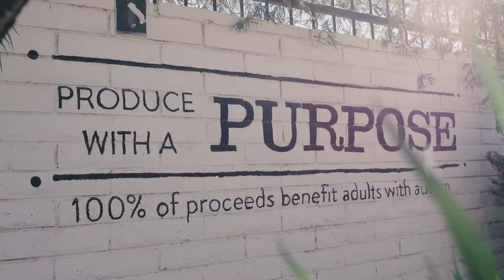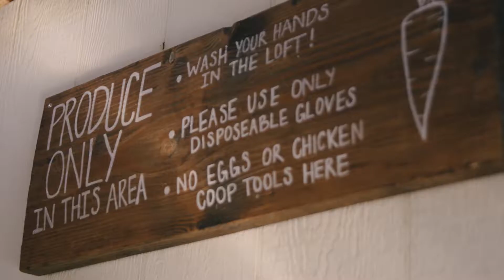Beneficial Beans Garden Provides Valuable Life Skills for Adults with Autism | Garden Stories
Finding work as an adult with autism is a unique challenge. This community garden in Phoenix is helping autistic men and women learn the employment skills they need to land their first job.

At The ScottsMiracle-Gro Foundation, we believe gardens are powerful. Gardens can transform communities, and even more so, they can change people’s lives.

The Garden Stories series shines a light on community gardens across America and the amazing people who build them. Every garden has a story. What’s yours?

Share your gardening story with us on social media 👩‍🌾👨‍🌾